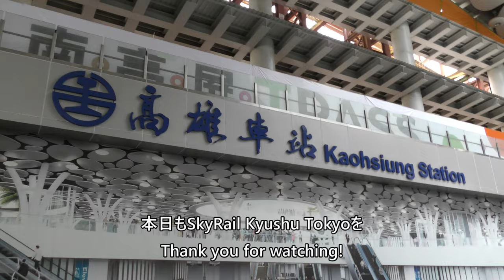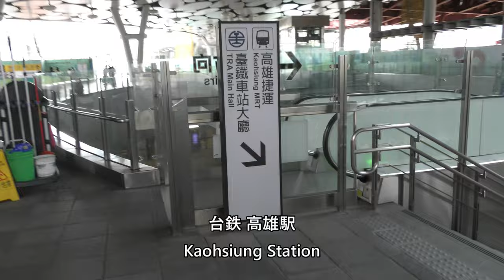台鉄 高雄駅 Kaohsiung Station